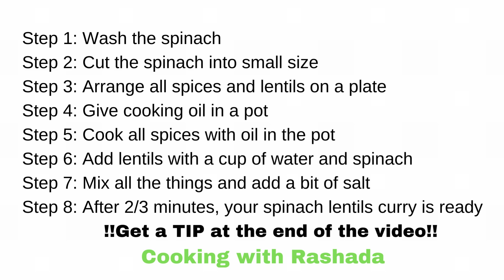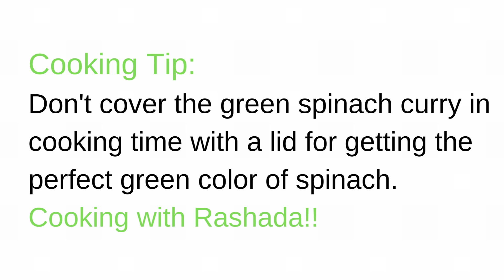Spinach Lentils Curry Recipe Cooking with Rashada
Well, I would love to share my first cooking recipe video with you! I enjoy spinachcurry almost every day because I like eating leafy green.

If you have never tried before just try once after watching my video! Then you can feel the

I have learned to cook this dish when I was a high school student. From my vast cookingexperience, I make this video for you, how to cook a spinach curry so easily within 5 minutes! I am sure, you will be surprised.

Take a look at below processing steps -
Step 1: Wash the spinach
Step 2: Cut the spinach into small size
Step 3: Arrange all spices and lentils on a plate
Step 4: Give cooking oil in a pot
Step 5: Cook all spices with oil in the pot
Step 6: Add lentils with a cup of water and spinach
Step 7: Mix all the things and add a bit of salt
Step 8: After 2/3 minutes, your spinach lentils curry is ready

!!Get a TIP at the end of the video!!

Cooking with Rashada, Explore tastyCookingrecipes with Me!!

The benefit of spinach-eating is really amazing. You will get a pack of nutrients from spinach such as calcium, iron, oxalic acid, etc. I have cooked it with lentils, which contain more vitamins in one dish. Lentils are an outstanding source of B vitamins, plant-based protein, fiber, iron, zinc, magnesium, etc.

If my cookingvideo (foodrecipes) and this information can provide minimum support for your daily life, I will be glad. Drop your kind words in the comment section.

I provide any WRITING and PHOTO EDITING services as a freelancer, visit my job profile

Enjoy a wonderful day and stay safe!